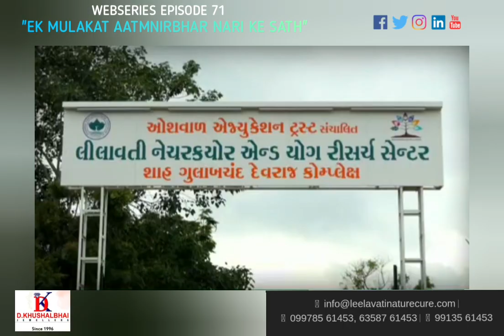EXCLUSIVE INTERVIEW LIFEJOURNEY OF HARSHA SOLANKI ORG AKHILHIND MAHILA PARISHAD BRUHAD SHAKHA SURAT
EXOTICWEBMEDIADIGITALCHANNEL WORLDWIDE 📽️
SOCIAL ACTIVIST / ORGANIZER
AKHIL HIND MAHILA PARISHAD BRUHAD SHAKHA SURAT
 CLICK 🔔 ICON 🙏 WATCHING MORE EXCLUSIVE INTERVIEW EPISODE 📽️